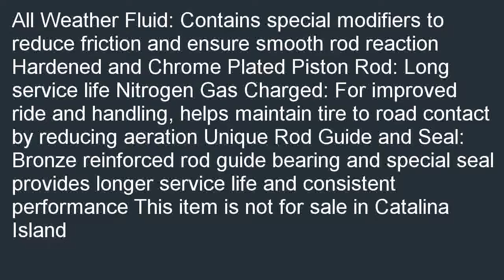Monroe 801679 Monro Matic Plus Strut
Sales-priced  B000JWQBFC/? Monroe 801679 Monro-Matic Plus Strut review. Search local stores with lowest price for Monroe 801679 Monro-Matic Plus Strut.